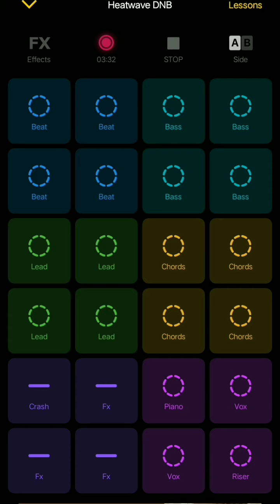Groovepad Heatwave DNB | Groovepad Best Beat | Groovepad tutorial | Free Copyright Music Background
Groovepad heatwave dnb
Groovepad tutorial
Groovepad best beat

The music in this video is composed by K&LTV acoba channel using the Heatwave beat by Andy Brookes.
We created another music and beat from groovepad that you can use as music background to your video.  We allow you to use this free music background for your video editing just copy the link and paste it to your description. Hopefully, you'll enjoy the music .